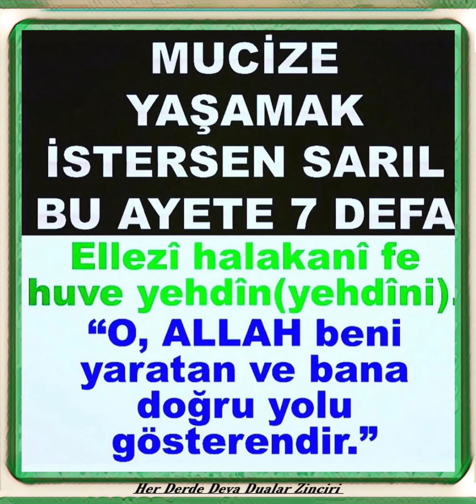MÜCİZE YAŞAMAK İSTERSEN SARIL BU AYETE 7️⃣ DEFA..!!!